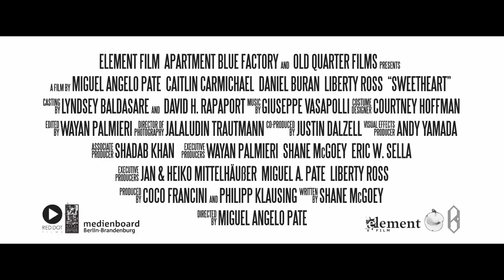Sweetheart | Official Teaser Trailer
Official teaser trailer for the short film, SWEETHEART, directed by Miguel Angelo Pate and starring Caitlin Carmichael, Daniel Buran, and Liberty Ross.

After an enigmatic force is unleashed on humanity, Sweetheart, a young girl, starts to detect unusual behavior from her parents—detachment, disorientation and cognitive interruption. Sweetheart begins to fear for her own life, as the adults around her begin to devolve into beings whose only motives are to satisfy their most primal urges. In a moment of true clarity, Sweetheart must gain the resolve to overcome her childish inclinations, and fight for survival in a nightmarish reality, where her only way out is through.

Based on the stories and illustrations of a then 6-year-old Shane McGoey, SWEETHEART is a stunningly visual and cerebral experience.

25 min, Sci-Fi Horror Thriller